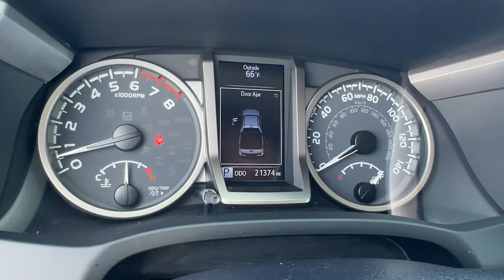2022 Toyota Tacoma SR5 FL North Miami, Fort Lauderdale, Hollywood, Aventura, North Miami Beach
Pre-Owned 2022 Toyota Tacoma SR5 available at Lexus of North Miami located in 14100 Biscayne Blvd, North Miami, FL, 33181. Servicing the North Miami, Fort Lauderdale, Hollywood, Aventura, North Miami Beach area.

Get into the  2022  Toyota Tacoma.  Here's an iconic Toyota Tacoma that's ready for work or play. This mid-size pickup is ready to tow or hit the trail and comes loaded with driver assistance and safety features. Rugged and capable, it's the right choice for your adventurous spirit. These are just some of the great options this vehicle comes with: Apple Carplay®/Android Auto®, Keyless Entry, Satellite Radio, Fog Lamps, Back-Up Camera, Steering Wheel Audio Controls, Aluminum Wheels, Dual Zone A/C, Power Driver Seat, Alarm. You need practical,  but you want fun. Don't miss out. Get the best of both worlds when you get into this super-versatile Tacoma. Come in and meet our expert team. We know what it takes to give you an outstanding test drive experience.